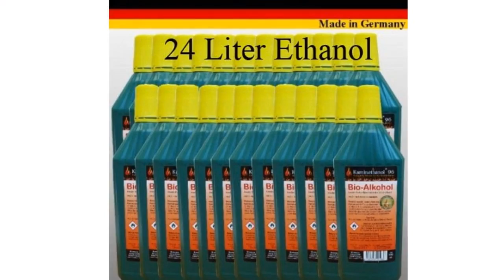24 Liters of High-Performance Bio Ethanol